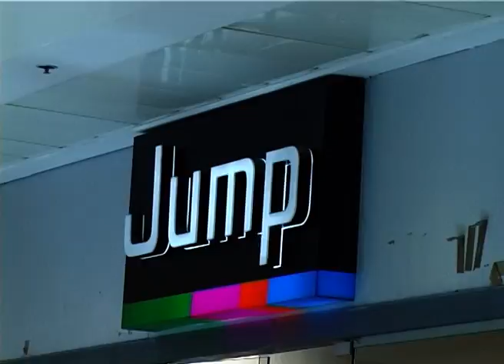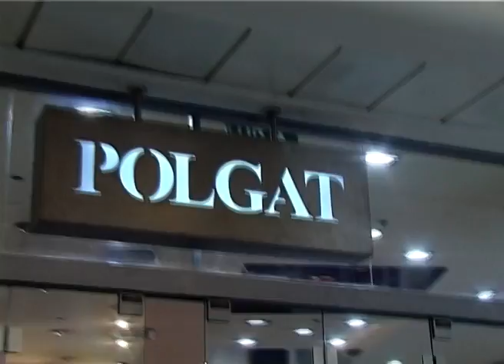יום בחייהם - רווקות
קליפ רווקות של גיא ואור.
בימוי, צילום ועריכה: תמיר ברנר.